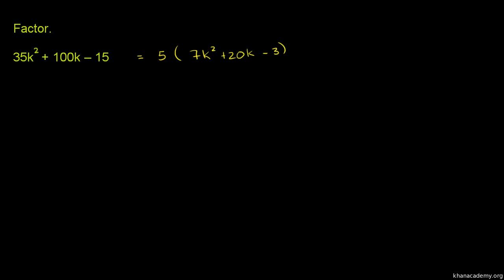Example 5: Factoring by grouping